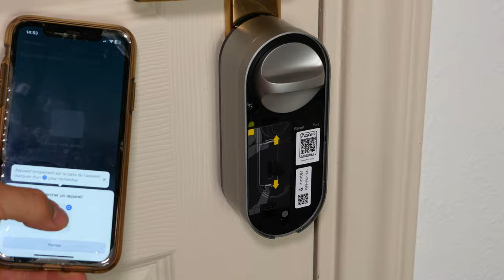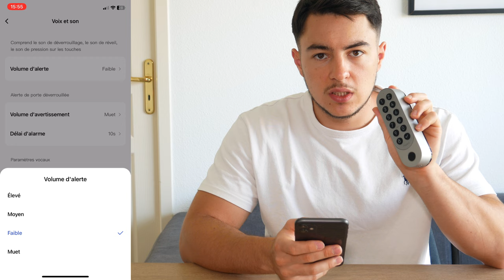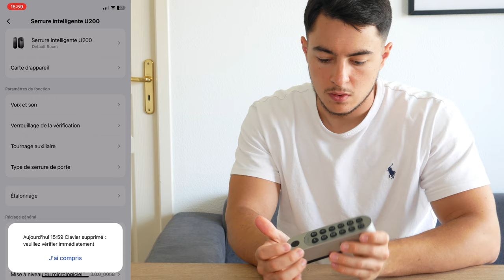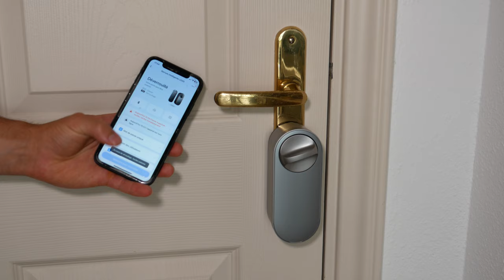Une SERRURE Connectée avec EMPREINTE DIGITALE ! Aqara Smart Lock U200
La Smart Lock U200 d'Aqara est une serrure intelligente polyvalente offrant divers modes d'accès sécurisés tels que la reconnaissance d'empreintes digitales, les codes PIN, les cartes NFC, et les commandes via applications mobiles et assistants vocaux comme Amazon Alexa et Apple HomeKit. Facile à installer, elle peut être calibrée automatiquement ou manuellement pour une précision optimale. La serrure est également compatible avec le Hub Aqara M3, permettant un contrôle et une surveillance à distance améliorés, tout en offrant une intégration avec les normes Matter et Thread pour une connectivité robuste et sécurisée​.

• Aqara Smart Lock u200 (Amazon)

► Mon setup:
• Siège (Hinomi X)